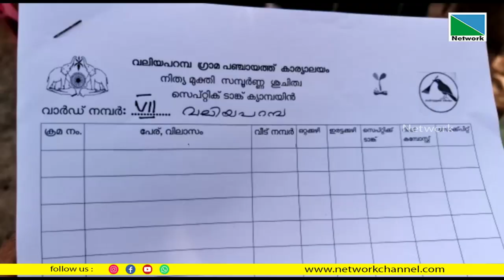സമ്പൂര്‍ണ്ണ സെപ്റ്റിക് ടാങ്കെന്ന ആശയവുമായി വലിയപറമ്പ ഗ്രാമ പഞ്ചായത്ത്